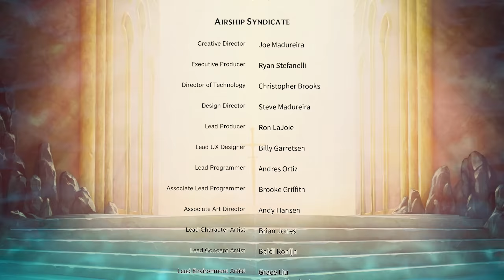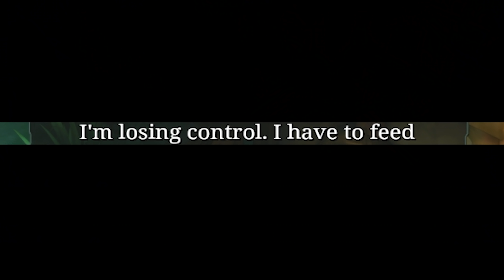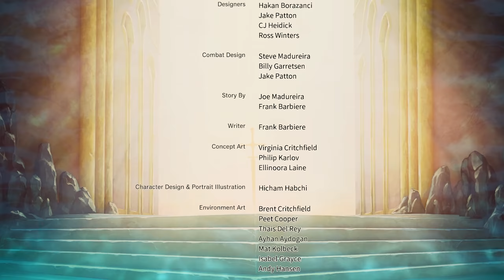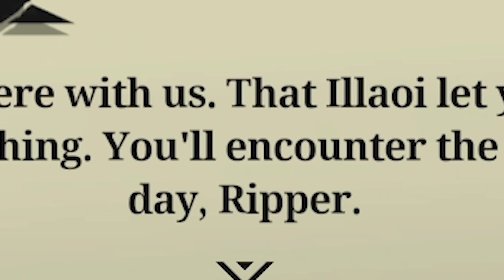Ruined King.exe in 17 minutes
The whole game itself is one big OOOH
Ruined king.exe league of legends.exe

🖼️ Thumbnail:
made by me, based:
Miss Fortune by LumiNyu
Ahri by Sciamano240
Illaoi by s_naavs
Viego by Dylan Deng

0:00 - Intro
1:35 - Illaoi's Adventure
4:35 - Yasuo & Ahri Adventure
6:40 - Fishing
7:06 - Adventure on Ship
9:25 - Fight with Kraken
10:07 - Pyke's Bizarre Adventure
12:49 - Meeting with Maokai
15:53 - Fight with GangPlank
16:48 - Pyke being Sigma
17:03 - Ending

🎥 Recorded by me with OBS.
🎞️ Edited by me with Premiere Pro.